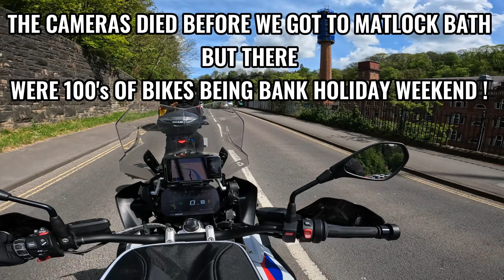PEAK DISTRICT - Putting the 125cc through it's paces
On my journey from beginner to badass biker...

After passing my CBT on October 15th 2023, I have decided it's time to start practising and working towards my 'Big Bike' licence. Riding my Zontes ZT 125cc U1 affectionately nicknamed Singer (as it sounds like a sewing machine). My partner is riding his new BMW GS 1250 Rallye.

The last day of our mini trip away will take us around the Peak District National Park. Staying in Dilhorne (Just on the edge of the peak district) Montana Garden Studio will become our base camp for our ventures around the countryside.

In this video we saw some of what the Peak District has to offer, stunning scenic route riding to Matlock Bath, unfortunately my brand new Go Pro died. . . it swiftly got sent back after this trip. We nip in to visit my mum in Nottinghamshire and have a yummy roast dinner for lunch before heading home to Warwickshire.